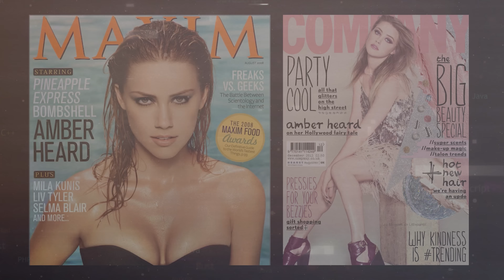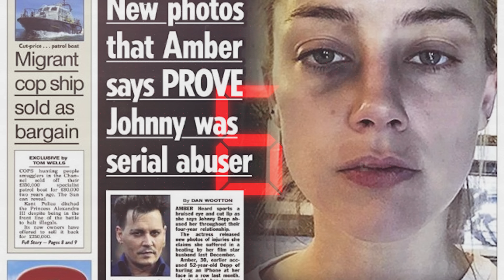VOCÊ IRIA NESSA RUA? | 312 DRIVE A RUA DA M#RT# | CASO CRIMINAL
321 Drive é uma rua de Nova York no qual a policia se recusa a ajudar, todos os dias dezenas de chamadas são feitas para o 911, mas a ajuda nunca vem. A Reviravolta nessa história é gigantesca.

NA MIRA COM GUSTAVO NEGREIROS
CASO  312 DRIVE A RUA DE NOVA YORK
EPISÓDIO 62
TEMPORADA 2
EPISÓDIO: 312 DRIVE A RUA DE NOVA YORK  | '

MINUTAGEM:
00:00 O QUE VEM POR AI
00:12 SOBRE O CASO
01:14  O CASO COMEÇA